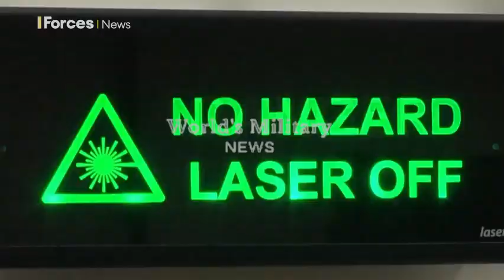:DragonFire: UK's Laser Weapon Against Russian Drones. | First Drone Kill with Laser weapon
In this video, we delve into the cutting-edge technology of the UK's DragonFire, a laser-directed energy weapon designed to combat Russian drones in Ukraine. Join us as we explore the capabilities, cost-effectiveness, and potential impact of this innovative weapon system on the ongoing conflict. Stay informed and engaged with the latest developments in military technology.